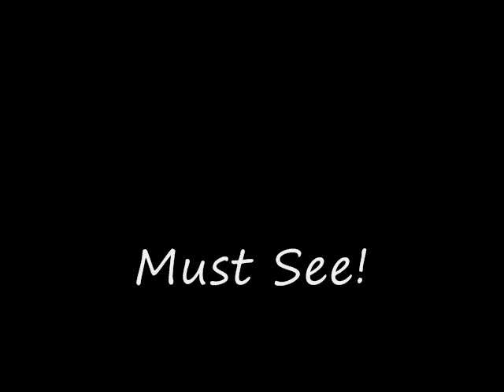14108 Birchwood Ave, Cleveland, OH 44111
Immaculate, West Park Bungalow, perfect for first time home buyer or downsizing. Pride of ownership throughout. Remodeled eat-in kitchen with dishwasher, range & refrigerator. Separate dining room, cheery light-filled living room. Full bath and 2 bedrooms on first floor. Second floor will make an ideal new master suite - partially framed with heating ducts run. Fabulous investment for do-it yourselfer/handyman. Gleaming wood floors throughout - new insulated windows throughout and blown-in insulation. Full, unfinished basement has loads of potential. Deep backyard with partial privacy fence - two car garage with remote. Fabulous curb appeal in heart of West Park - walk to RTA/Rapid and Warren Village Plaza and Impett Park - Seconds to I-90. Schedule your showing today!!